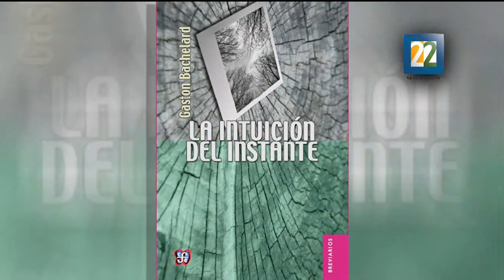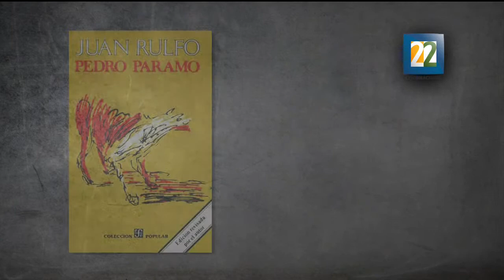Inauguración del festival "El libro y sus lectores"